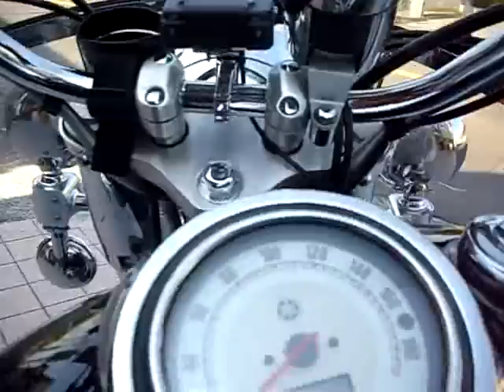DragStar 1100 DS11 YAMAHA 美人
コマーシャルビデオ完成＾＾見てね＾＾
友人がやってくれくれました＾＾
これは、すごいすごすぎる～～～
友人の温泉さんの新製品、
ライダーズアイDVカメラの音声トリガー使用中

またまた友人のお台場の潮風さんが、
私のコマーシャルビデオを作ってくれました＾＾
感謝です
見て笑ってください＾＾
またマッハソングが、
作詞できているんですが＾＾
作曲が～～～

マッハの唄（作詞青空一号（ゲソしゃぶ）
パート１
ロック風アニメ風

みたか聞いたか このバーガー
聞いてびっくりお肉はダチョウ
ジューシーなのにヘルシーだから
メタボ気になるあいつにも　お肌気になるあの子にも

ズババババンとお勧めダチョウのハンバーガー
マッハマッハマッハマッハ
一度は食べなよマッハⅢのダチョウバーガー

みたか食べたか このカレー
なんと驚き色白カレー
白いくせしてガツンとスパイス
見た目はもちろんお味でも　見逃せられないこの旨さ

ズババババンと喉にきゅんきゅんハマる味
もいちど食べなよマッハⅢの白いカレー

堺から世界へ 堺から世界へ
世界征服野望を燃やし
バイク野郎も集う店　マッハⅢ

いつでも食べなよ
マッハⅢのダチョウバーガー
マッハⅢの白いカレー

パート２
バラード調ラブソング

君とはじめてバイクタンデム
胸キュンデートをした場所は
大阪、堺でうわさのお店　マッハⅢ

マッハで自慢のご当地バーガー
お肉はなんとダチョウのお肉
ジューシーなくせにヘルシーだから　忘れられない味になる
一口食べれば　パラダイス

大好きな君に　ズババババン
心はドキドキ　ズババババン
初恋の味は　ズババババン

一度は食べなよマッハⅢのさかいバーガー

君と座ったその席は
一番奥の窓際の席
おちゃめなマスターいるお店　マッハⅢ

見た目はおどろき白いカレー
堺名物その味は　一度食べたらくせになる
君と食べれば　パラダイス

ハートはときめく　ズババババン
大空に向けて　ズババババン

一度は食べなよマッハⅢの白いカレー
一度は食べなよマッハⅢのホワイトカレー

君と僕の初恋風味は　広がってく

作曲お待ちしております＾＾